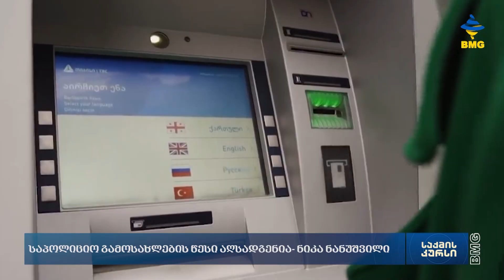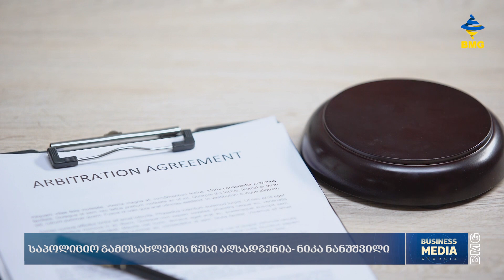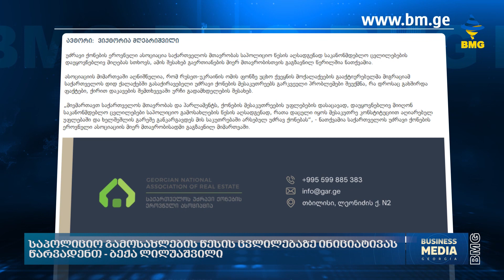უნდა აღდგეს თუ არა საპოლიციო გამოსახლება?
უნდა აღდგეს თუ არა საპოლიციო გამოსახლება? კერძო სექტორის შემდეგ 2015 წელს გაუქმებული ამ ნორმის აღდგენის საჭიროებაზე უკვე საკანონმდებლო ორგანოს წარმომადგენლებიც ღიად საუბრობენ. მთავრობის სახელზე რამდენიმე დღის წინ შესაბამისი მიმართვა უძრავი ქონების ეროვნულმა ასოციაციამაც გაავრცელა. რატომ დადგა დღის წესრიგში საპოლიციო გამოსახლების წესის აღდგენა და რა ფორმით ფიქრობენ საკანონმდებლო ორგანოში ცვლილებებს?